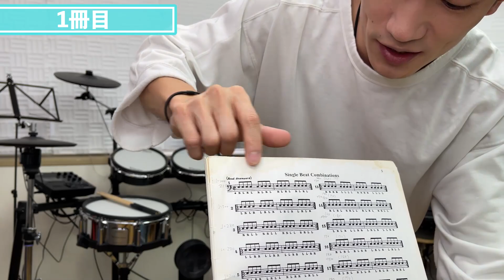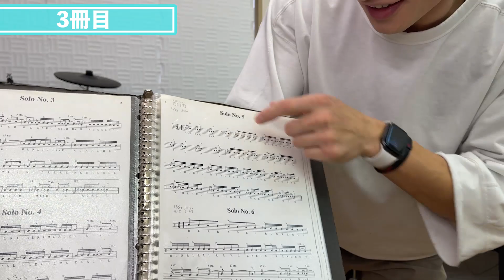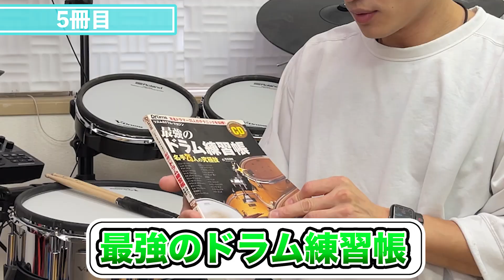【初心者から】最強のドラム教則本を紹介します【上級者まで】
【目次】
0:00 全ドラマー必見！
0:25 1冊目「STICK CONTROL」
3:09 2冊目「SYNCOPATION」
5:20 3冊目「All American Drummer」
9:05 4冊目「自宅でドラム中毒」
10:29 5冊目「最強のドラム練習帳」
13:04 番外編

▽ワサビくんLINEスタンプ作りました！

▽お仕事等のお知らせはこちらにお願いします。